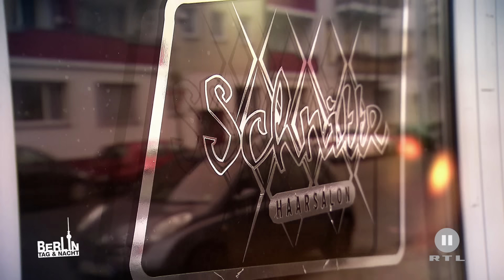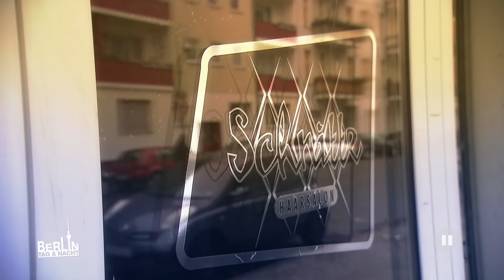Berlin - Tag & Nacht - Theo ist zurück! #1714 - RTL II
Theo ist zurück aus Thailand! Irgendwie hat er erfahren, dass Jannes in der Psychiatrie ist und macht ordentlich Stress! Doch wie wird Jannes reagieren?